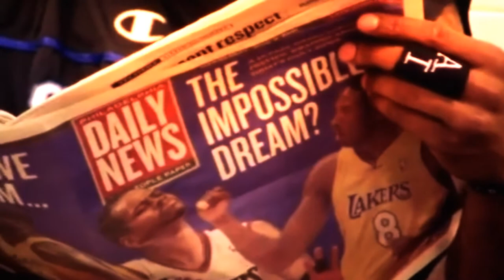Allen Iverson - Im on One ( Saving Power )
Song: I'm on One - Dj Khaled (Remix)

2 Hours Editing Time:)